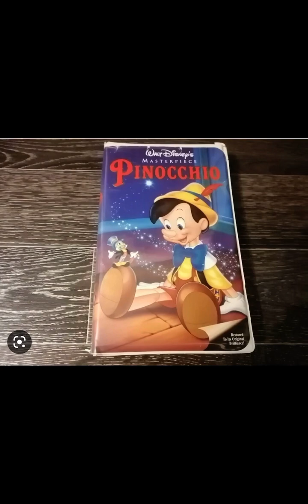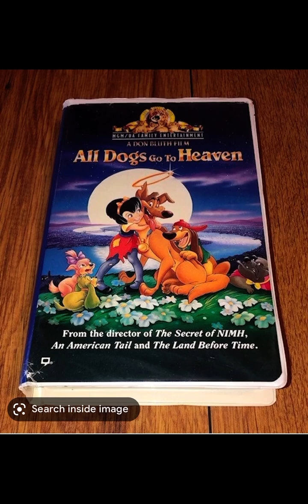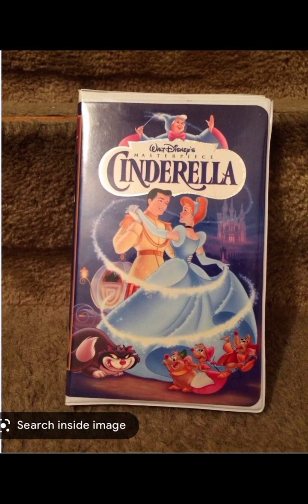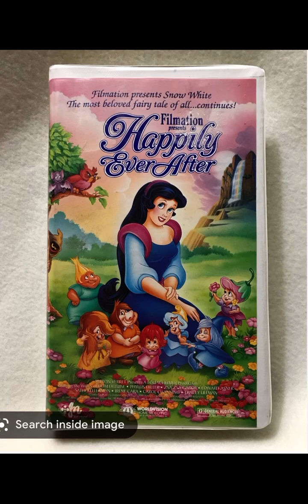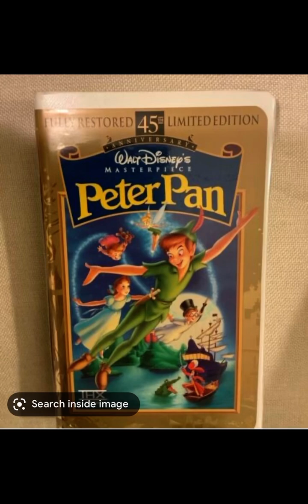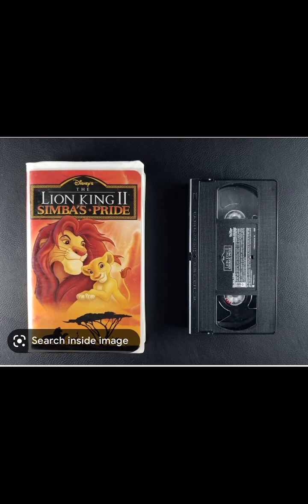Those VHS Tapes I Will Be Watching Until the End of February (Part 1)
I will be watching 12 VHS Tapes until the end of February 2023

Note: Part 2 will be coming soon